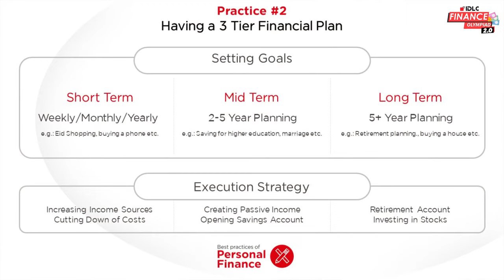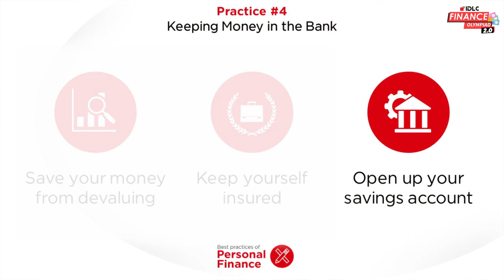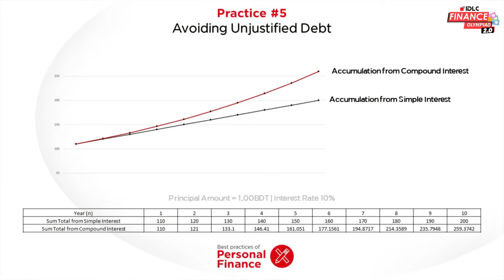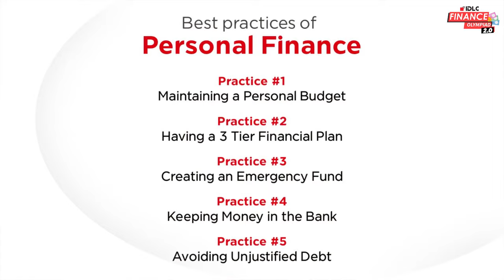Best 5 Practices of Personal Finance | Ayman Sadiq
আমাদের সবার প্রিয় আয়মান সাদিক ভাইয়া এই ভিডিওতে আলোচনা করেছেন কীভাবে নিজের Money নিজেই Earn করবেন। সঙ্গে সঙ্গে Best Practice-গুলো, যেগুলো তোমাকে অর্থনৈতিক ভাবে শক্তিশালী করবে।

00:00 Introduction
00:20 Maintaining a Personal Budget
01:00 Having a 3 Tier Financial Plan
02:05 Creating an Emergency Fund
03:01 Keeping Money in the Bank
04:05 Avoiding Unjustified Dept